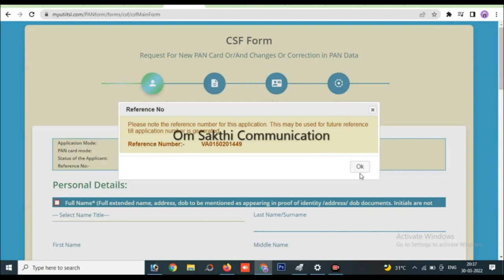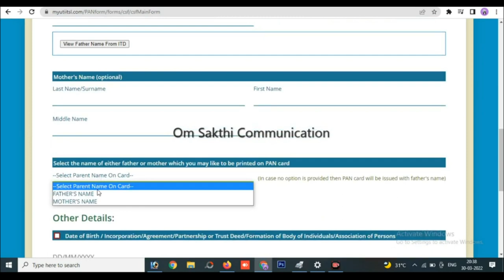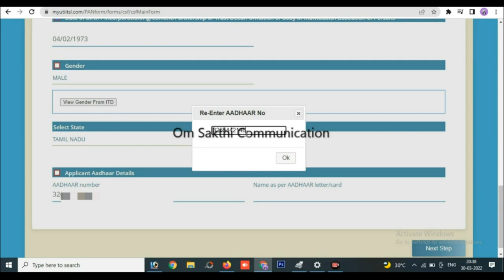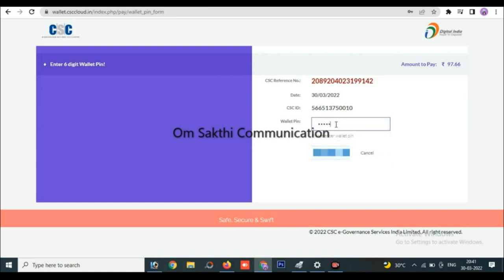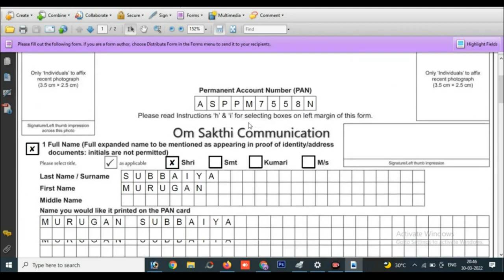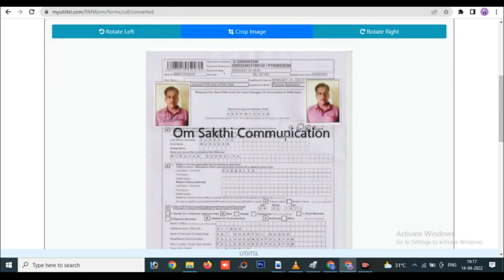Pan Card Correction CSC Portal Tamil | பான்கார்டு திருத்தம்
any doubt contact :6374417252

UTI agent ID available if need contact